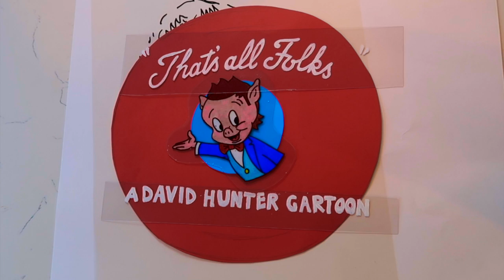The Farm Song - David Hunter (official video)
The Farm Song by David Hunter (and The Waving Byes - Andy Picton and Mark Picton). A song for the good ol’ days, available everywhere Friday 29th November 2019. Coming soon to this channel: The David and Joe Show.